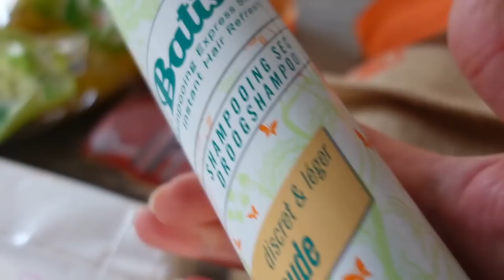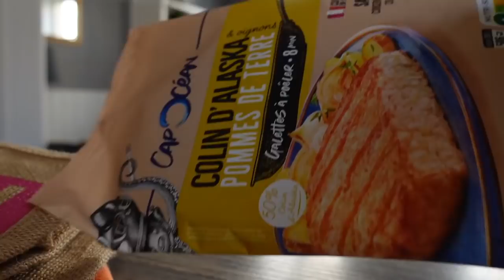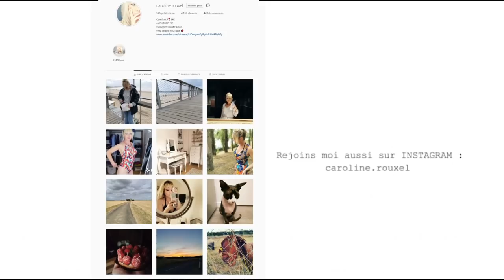C'est ENFIN prêt - Lancement en direct !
C'est enfin prêt (ouverture officielle de mon vinted)